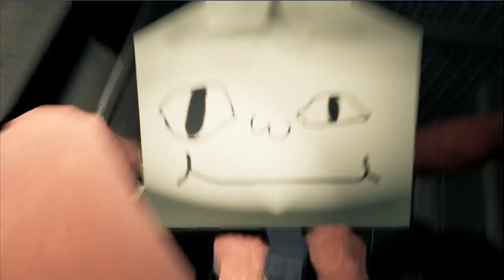All Mod Jumpscares in Poppy Playtime Chapter 2 Compilation #3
Poppy Playtime Chapter 1-3 - All Mini-Games